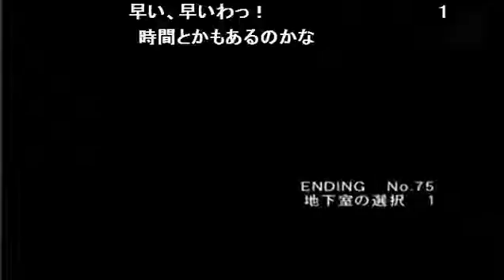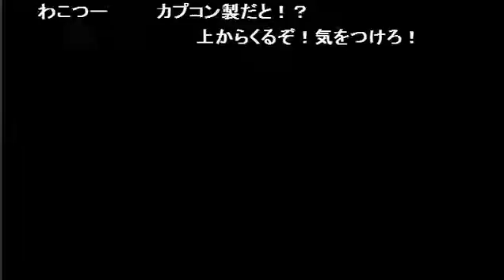【ADV】 銃声とダイヤモンド 【Pt.66】 （2016年4月22日）